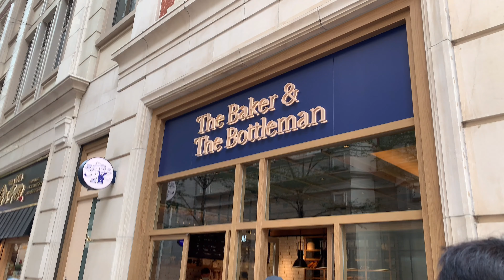Tai Tan - Hoi Ha 하이킹 (추천템) | 완차이 빵집 투어 [홍콩 브이로그]